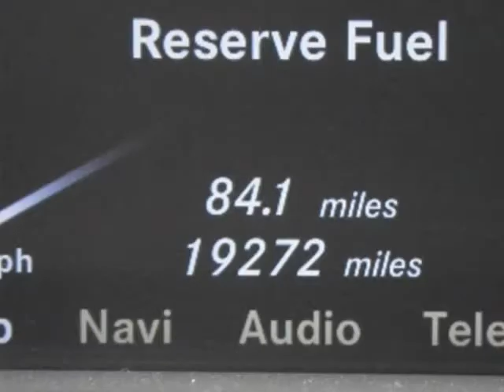2010 MERCEDES-BENZ S-Class 4dr Sdn S550 RWD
This LOCALLY OWNED AND SERVICED 2010 Mercedes S550 is presented to you with a CLEAR CAR FAX REPORT and with all records available. Having been purchased and serviced here in Sarasota along with the balance of the MERCEDES NEW CAR WARRANTY you can expect many years of driving pleasure from this wonderfully equipped Mercedes. We at COAST CADILLAC are fortunate in that we are able to trade for the absolute finest automobiles with the lowest mileage you can find anywhere and this well cared for 2010 S550 is GREAT EXAMPLE OF THE HIGHLY DESIRABLE INVENTORY WE HAVE FOR YOUR CONSIDERATION. You will enjoy all the features on this LOW MILEAGE MERCEDES S550 with items like; FULL LEATHER INTERIOR WITH MULTIPLE MEMORY SETTINGS HEATED AND COOLED POWER BUCKET SEATS HARMON KARDON AUDIO WITH CD AND NAVIGATION POWER SLIDING SUN ROOF POWER TILT AND TELESCOPING WOOD ACCENTED STEERING WHEEL. POWER REAR SUN SHADE PADDLE SHIFT OPTION FOG LAMPS. PARKING SENSORS REAR VIEW CAMERA AND 18 INCH ALLOY WHEELS. NEED MORE INFORMATION PRICING OR ADDITIONAL PHOTOS? Your contact will be MARSHALL ZIMNY at and I will provide you with everything you need from a virtual walk around description to a custom video sent to your email today. Buyers from all around the globe have said that working with an experienced Internet professional has made their transactions both simple and easy!